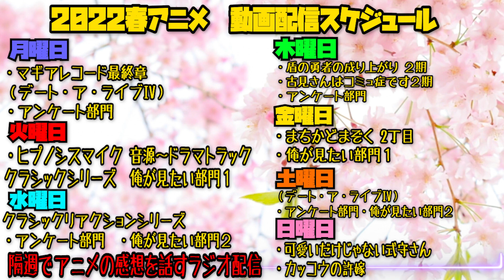【百合の日】あさがおと加瀬さん。の第1話を見た日本人の反応と感想【リアクション】｜Asagao to Kase-san Episode1 Reaction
百合の日スペシャル

あさがお加瀬さん。
Asagao to Kase-san

0:00 OPトーク-Talk-
1:29 リアクション・注意-Reaction-
19:04 ED・感想-Review-

〜For oversea〜
I watched 【Asagao to Kase-san】